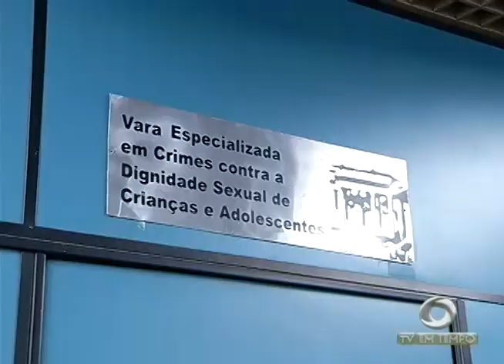BOLETIM EM TEMPO - MANHÃ 01ª EDIÇÃO (20.07.2016)